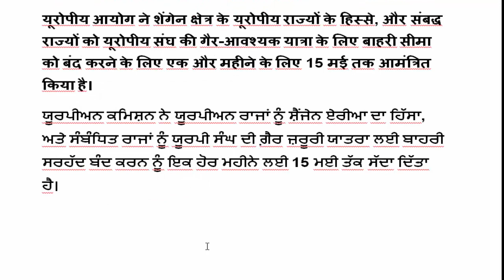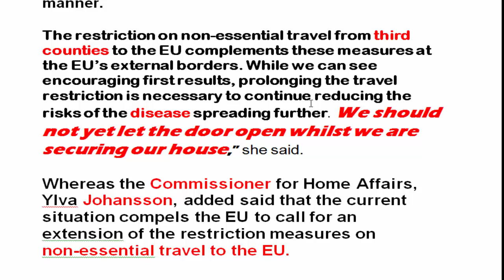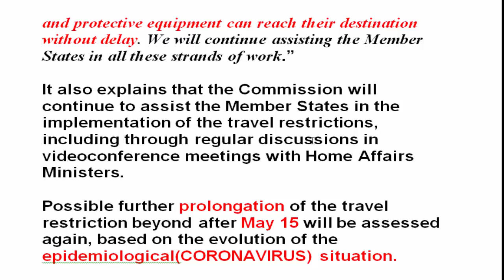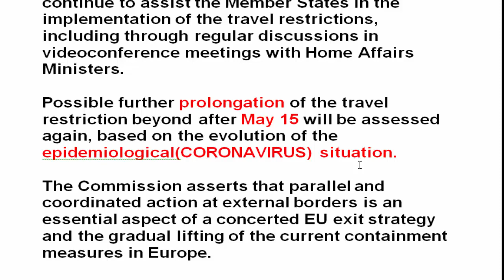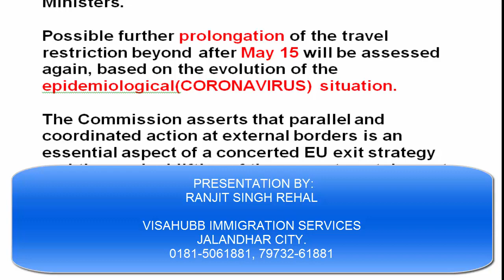EUROPE SCHENGEN VISA STOP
YES FRIENDS, EUROPE NOW CLOSED THEIR BORDERS TILL 15 MAY. SO KINDLY HOLD YOUR FILES.AND WAIT FOR GOOD NEWS.

SHARE SHARE AND JUST SHARE THE VIDEO

ADDRESS: 39, STREET NO.13A, CENTRAL TOWN , NEAR AJIT NEWS, JALANDHAR CITY.